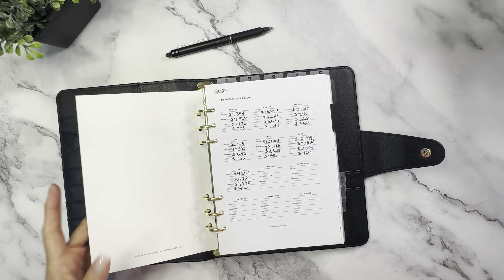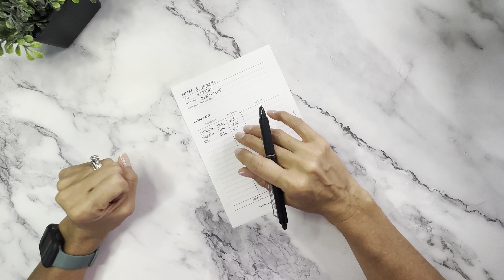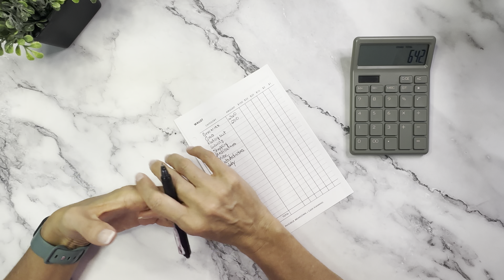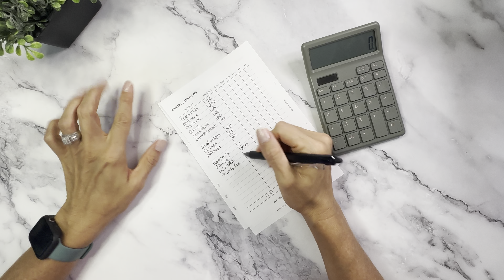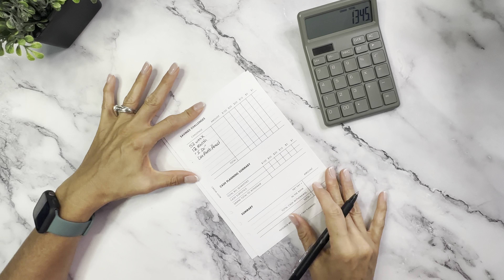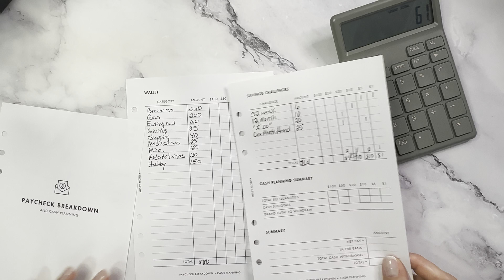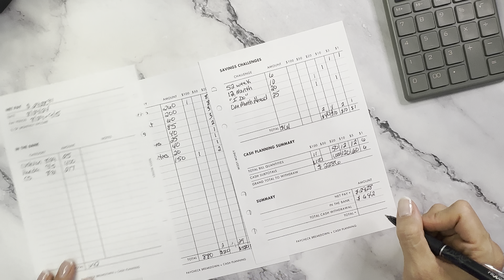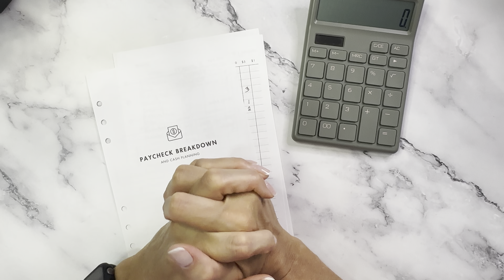Budget With Me |$2928| August Paycheck No 5 | Magic Month | Zero-Based Budget| Payday Routine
In this video I will be doing our August Weekly Budget by Paycheck No 5 using a new A5 Budget Planner from Missy Money. Check her out on YouTube @MissyMoney and her website missymoney.com
She has everything you need for all of your budgeting needs. I highly recommend all of her wonderful products. She has binders, wallets, cash envelopes, and savings challenges!
I hope to be consistent with our budget and maybe help motivate others along the way.
Thank you for hanging out with me today!  Many Blessings to you! 🧡

🧡🧡🧡   Products I use and some freebies:  🧡🧡🧡

🟣 Pilot Frixion erasable pen
🟣 Green Calculator
🟣 Green A6 Binder
🟣 Blue A6 Binder
🟣 Black A6 Binder
🟣 Grey A6 Binder
🟣 Orange A6 Binder
🟣 Black Croc Binder/Wallet: @TaylorBudgets
🟣 A6 Zipper less Envelopes
🟣 Sort Kwik
🟣 Brown A5 Binder
🟣 8-sided Dice
🟣 Dice Rolling Tray
🟣 Double-ended Highlighters
🟣 Shuttle Art 30ct Art Markers
🟣 Sharpie Fine Point Markers
🟣 Sharpie Ultra Fine Markers
🟣 1/2-inch Letter Stickers
🟣 1/2-inch Black Letter Stickers

Come save money on Fetch with me! Sign up w/ code BVG11 & get 500 pts See you there!

✨Receipt Hog✨
Receipt Hog pays you to upload receipts, take surveys, and more!

Download and enter code slob6168 to earn a special bonus when you upload your first receipt.